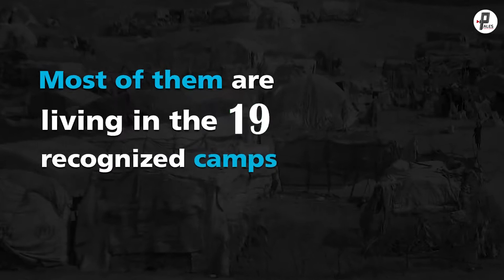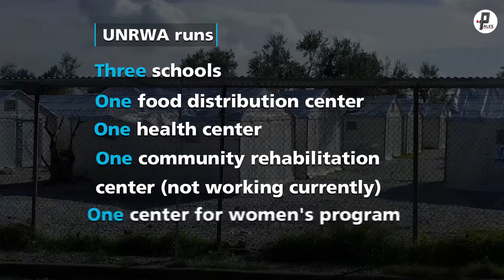Camp Series | West Bank - Arroub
Arroub refugees camp is located in the West Bank, on the main road connecting Jerusalem and Hebron. It is periodically exposed to the Israeli incursions !!

Have you ever heard about it? Watch the video to know more